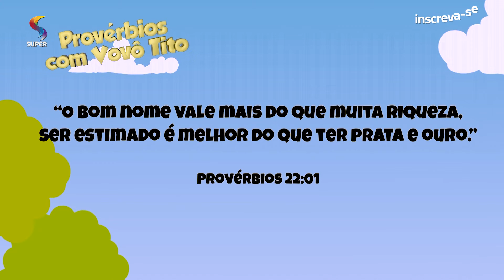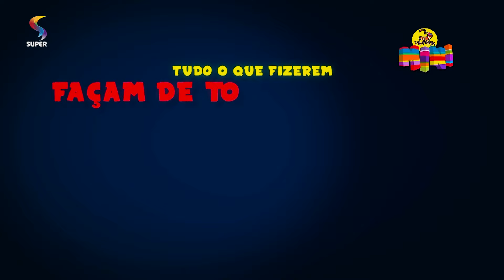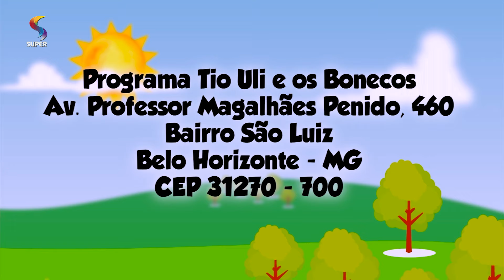17º Episódio | Tio Uli e os Bonecos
Exibição: 05/03/2019